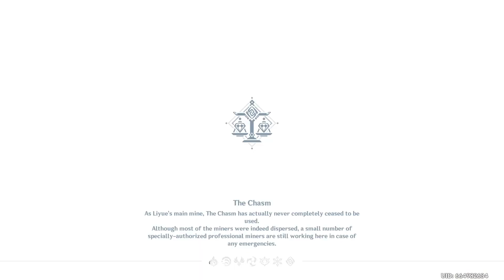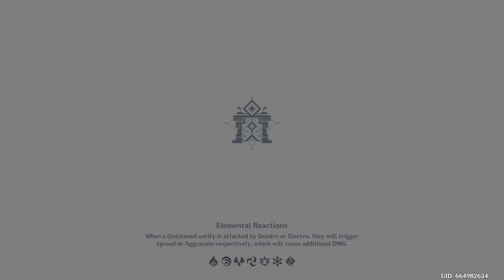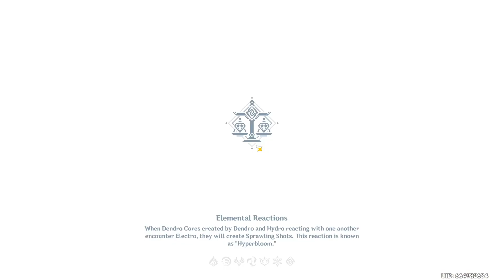Defeating Tartaglia | Genshin Impact | E42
Welcome to our thrilling gameplay series of Genshin Impact, the wildly popular free-to-play action RPG! Embark on a breathtaking journey through the mesmerizing open world of Teyvat, filled with vibrant landscapes, challenging quests, and mysterious secrets waiting to be uncovered.

In this epic hour-long gameplay series, join us as we delve into the immersive universe of Genshin Impact, showcasing its captivating gameplay mechanics, stunning visuals, and engaging storyline. Whether you're a seasoned adventurer or a curious newcomer, this series is tailored to provide an entertaining and informative experience for all.

Follow our skilled protagonist as they harness the elemental powers bestowed upon them, known as Vision, to battle fearsome monsters, solve intricate puzzles, and overcome formidable bosses. Discover the diverse regions of Teyvat, from the lush forests of Mondstadt to the icy peaks of Dragonspine, each offering unique challenges and hidden treasures.

Throughout the series, we'll delve into the game's intricate character progression system, showcasing the diverse roster of playable characters, their unique abilities, and strategies to create powerful teams. Learn about elemental reactions and how to strategically combine different characters to unleash devastating combos in thrilling combat encounters.

As we explore the vast world of Genshin Impact, we'll undertake a variety of quests, uncover intriguing lore, and interact with a colorful cast of characters, each with their own captivating stories and distinct personalities. Engage in lively dialogues, make choices that shape the narrative, and form meaningful connections with the denizens of Teyvat.

Join us for an hour-long adventure with each episode, where we'll uncover hidden secrets, discover powerful artifacts, and tackle challenging dungeons. Delight in the beauty of Genshin Impact's ever-evolving world, enhanced by its dynamic day-night cycle and weather system, which adds depth and immersion to your exploration.

Whether you're seeking inspiration, tips, or simply enjoy immersing yourself in the enchanting realm of Genshin Impact, our hour-long gameplay series is the perfect companion. So grab your sword, harness the power of the elements, and join us on this unforgettable journey!